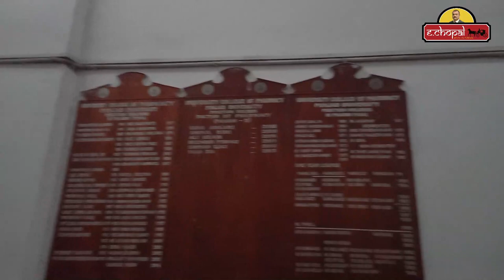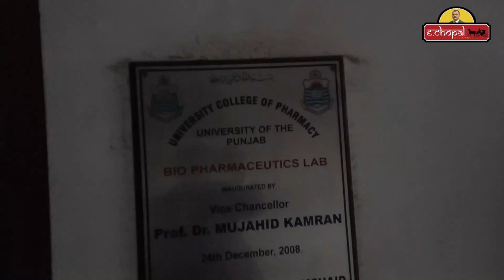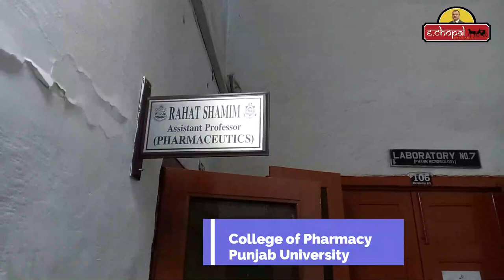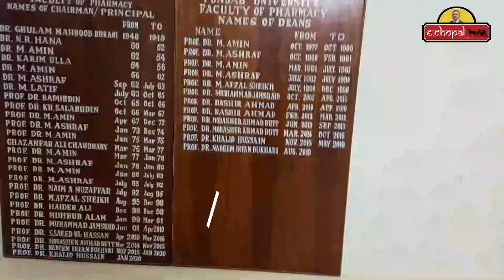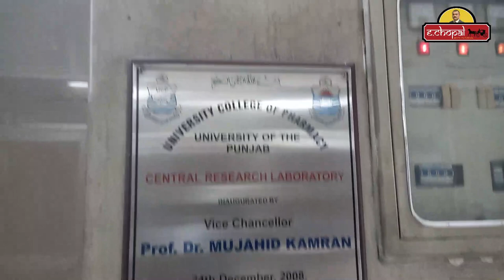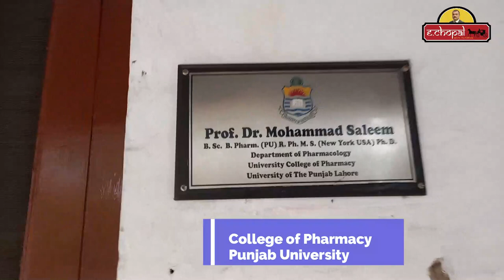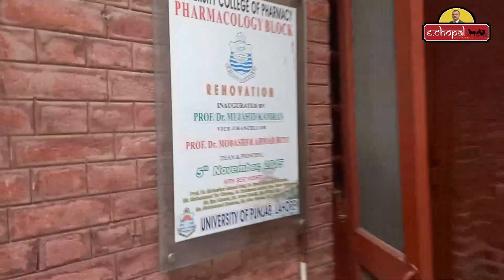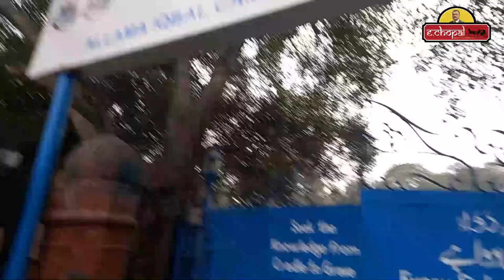College of Pharmacy/Punjab University(PUCP)/Lahore/Pakistan/Punjab/Old Campus/(Urdu/Hindi)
College of Pharmacy  University of the Punjab Lahore Pakistan is the Pioneer Pharmacy institute in Pakistan where pharmacy was started before partition in 1944 at King Edward Medical College shifted at Punjab university after partition in 1947. Pharm D five year degree program along with M.Phil in Pharmacology, Pharmaceutics,  Pharmacogonosy, Pharmaceutical chemistry and Pharmacy practice are being offered along with PhD in Pharmacology, Pharmaceutical chemistry and Pharmaceutics  are being offerde there. It is the oldest institute of Asia where pharmacy degree is being offered.
Dr.Irfan Suleheria B.Sc. B.Pharm, Pharm D (PU)(R.Ph) M.Phil(Clinical Nutrition)(MUL)PGD(Dietetics)(AIOU) PGDAP( VUP)MBA (Marketing)(UVAS) (Nutritionist/Dietitian and Pharmacist)CEO, and founder of DietNutriMedHealth( Diet Nutrition and Medicine Services by Dr.Irfan Suleheria Lahore. Dr.Irfan Suleheria is a Registered Pharmacist/Nutritionist & Dietitian and works as a Consultant Nutritionist in the Islam Central hospital Sialkot, Bashir hospital Sialkot,Horizon hospital Lahore, Farooq Hospital (West Wood Branch) Lahore. My post-graduation qualifications include Motivational interviewing, research in obesity and weight management, disease management, healthy creative and cooking recipes, and public health.Dr Irfan Suleheria placed the foundation of DietNutriMedHealth( Diet Nutrition and Medicine Services by Dr.Irfan Suleheria in Lahore Pakistan in 2010, to prevent illnesses via diet and lifestyle modifications. This public health attitude is a brand new approach in Pakistan inspired by an international strategy to prevent diseases and promote a healthy lifestyle. He has experience in the field of weight management before, during, and after pregnancy , Nutritional Outcomes .He has a huge contribution to charity and social works through the delivery of public awareness lectures, free health camps, and free treatment for children, pregnant ladies, and the elderly. He also works as a visiting faculty in Lahore College for women university,Lahore, Grand Asian University, Sialkot for students of Nutrition and Pharmacy. Dr Irfan Suleheria is running different clinics in Lahore and Sialkot by the name of DietNutriMedHealth( Diet Nutrition and Medicine Services by Dr.Irfan Suleheria to promote a healthy lifestyle and weight management technique. In DietNutriMedHealth( Diet Nutrition and Medicine Services by Dr.Irfan Suleheria he is providing services like Complete nutritional and health assessment via German imported Body Scanning device, Detail customized diet plans according to health condition and choices which includes recipes and ingredient list, Weight Loss Herbal Tea with 100% natural herbs, exercise guidance and consecutive monitoring and recommendation to deliver positive results.